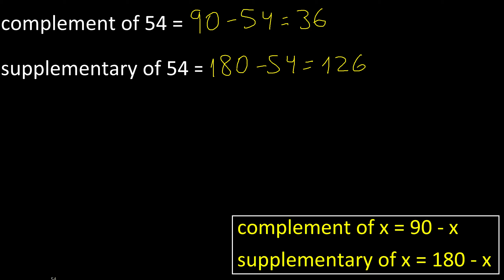Find complement of 54 , supplementary of 54 . of an angle